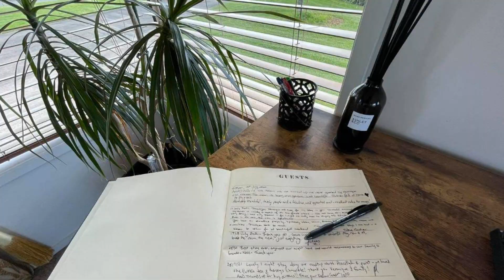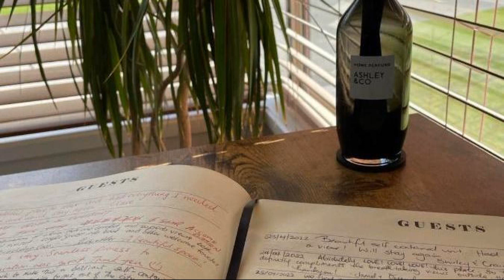Views to unwind self contained unit w/king bed, Ruakaka, New Zealand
About Property:
You're eligible for a Genius discount at Views to unwind - self contained unit w/king bed! To save at this property, all you have to do is sign in.
Featuring air-conditioned accommodation with a patio, Views to unwind - self contained unit w/king bed is set in Ruakaka. This sustainable guest house is located 28 km from Northland Event Centre and 28 km from Town Basin Marina. There is a sun terrace and guests can make use of free WiFi and free priva...
Property Type: Hotel
Address: 81 Heatherlea Drive, 0171 Ruakaka, New Zealand
Searching For
1. Views to unwind self contained unit w/king bed - Ruakaka - New Zealand
2. Views to unwind self contained unit w/king bed - Ruakaka - New Zealand Address
3. Views to unwind self contained unit w/king bed - Ruakaka - New Zealand Rooms
4. Views to unwind self contained unit w/king bed - Ruakaka - New Zealand Amenities
5. Views to unwind self contained unit w/king bed - Ruakaka - New Zealand Offers and Deals
Audio Credit:
Track Title: Reasons To Hope
Artist: Reed Mathis